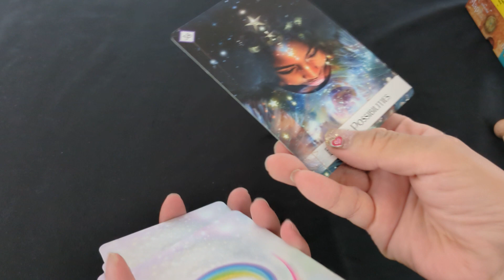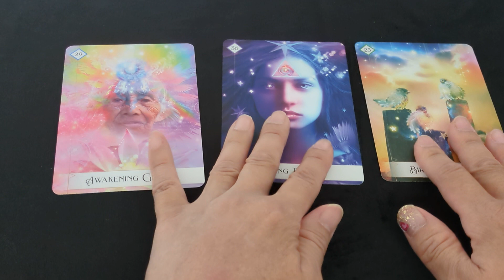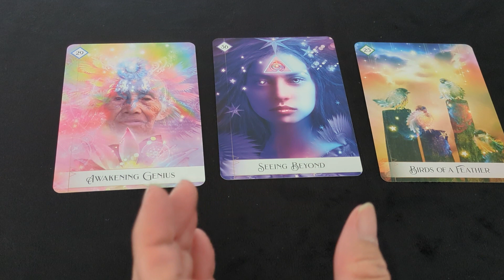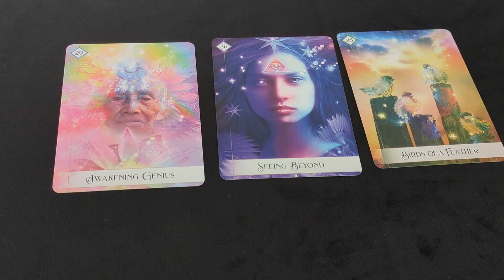今週の貴女にMESSAGE❤️